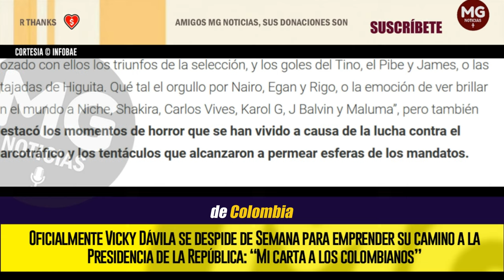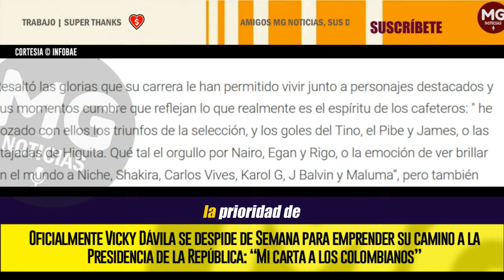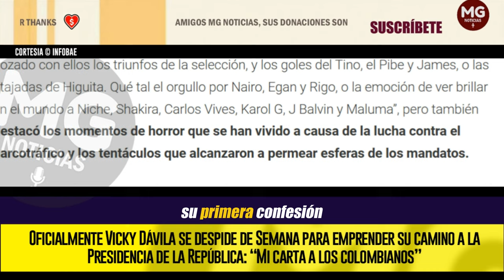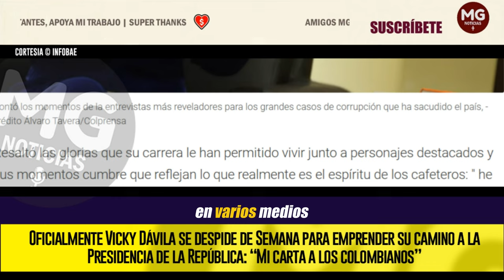🔴 OFICIALMENTE VICKY DÁVILA SE DESPIDE DE SEMANA PARA EMPRENDER SU CAMINO A LA PRESIDENCIA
Oficialmente Vicky Dávila se despide de Semana para emprender su camino a la Presidencia de la República: “Mi carta a los colombianos”
Pide al pueblo que se le dé el mismo trato riguroso que ella tuvo con diferentes mandatarios y funcionarios que han pasado por los diferentes gobiernos de Colombia
INFOBAE